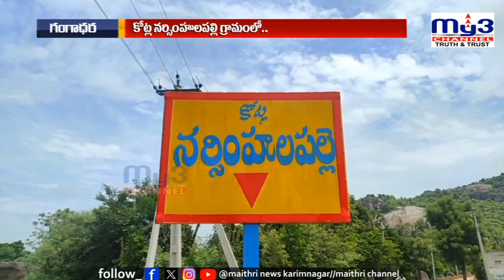తవ్వకాల్లో బయటపడ్డ అరుదైన విగ్రహం|MY3NEWS 28-06-2024 7PM